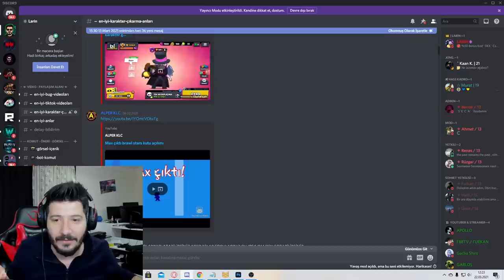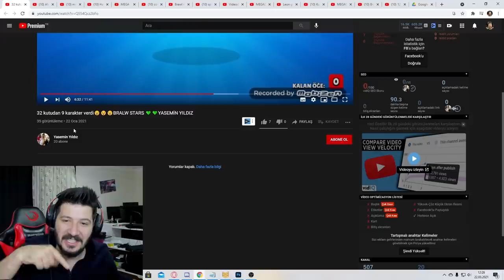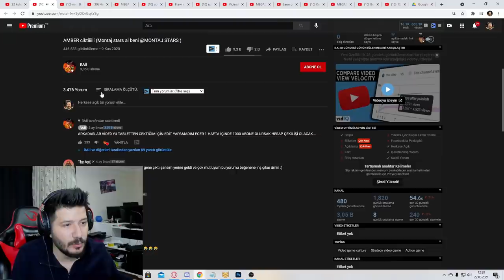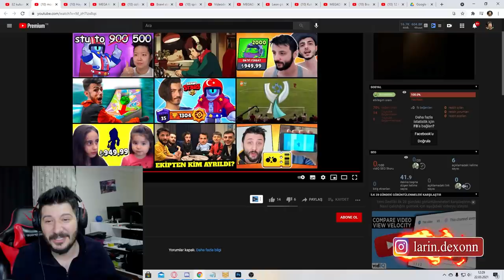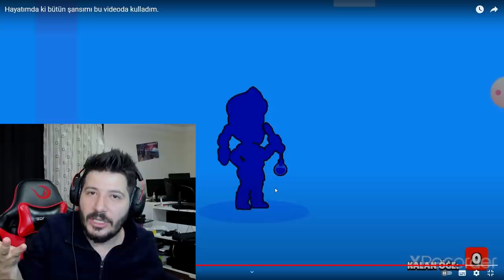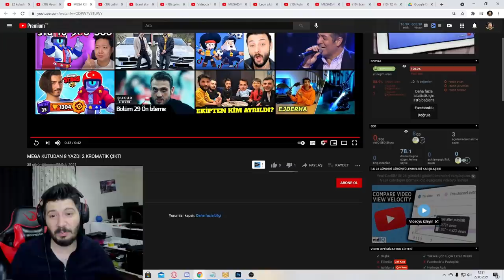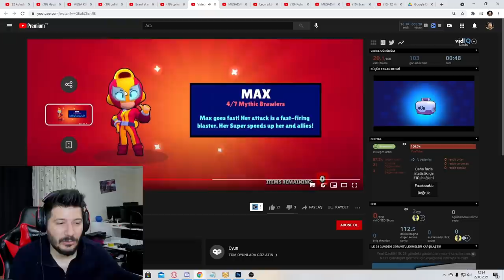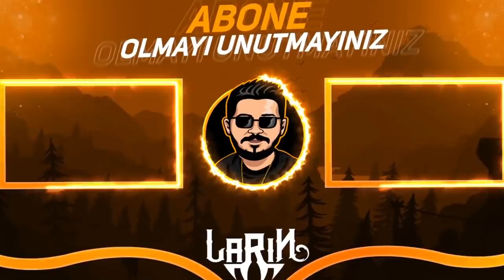MEGA KUTU 9 YAZDI - Brawl Stars